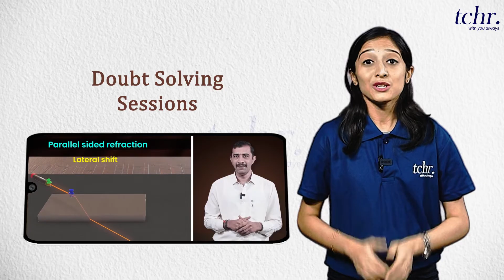Mastering Class 11 Physics: Conquer the Challenges Like a Pro! I PUC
Class 11 Physics can be daunting, but with the right approach, you can turn challenges into opportunities for growth and learning.